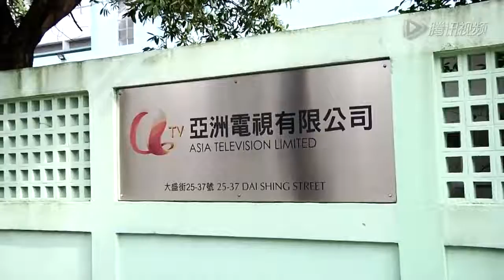无线艺人瘫痪后遭抛弃 康复现身盼被骗艺人受重视